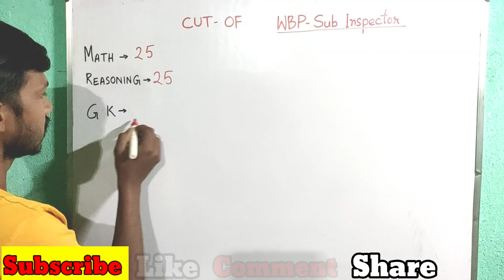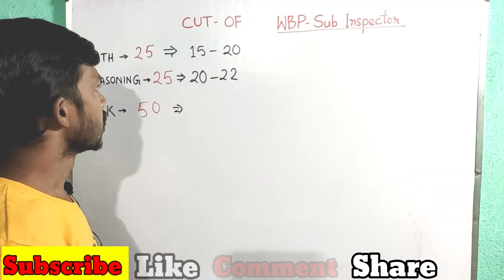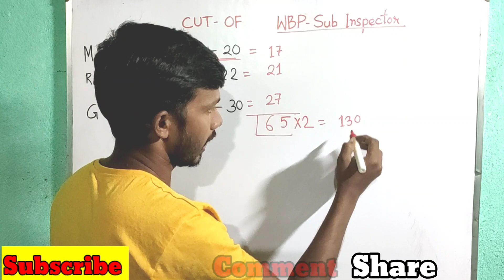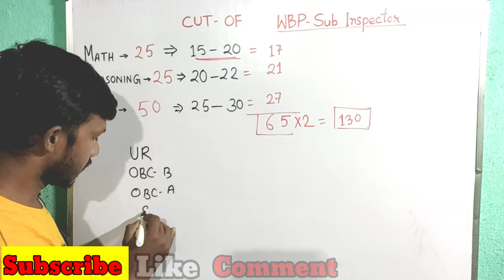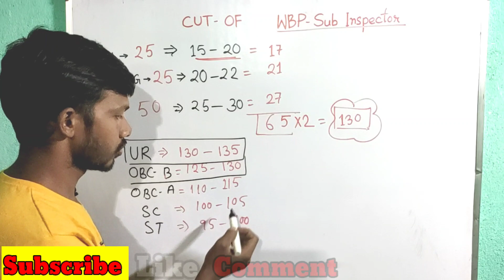WBP S.I preliminary Cut Off | WBP Sub-Inspector preli Cut Off 2021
@Back Space
 WBP SI Preliminary Exam 2021 | ANSWER KEY | Cut Off | WBP Lady SI Answer key -

I upload many of the chapters with tricks and easy method, which can help you to crack any govt. Job.

বাড়িতে বসে ফ্রীতে মকটেস্ট। বিভিন্ন প্রতিযোগিতামূলক পরীক্ষা প্রস্তুতির চ্যানেল । এখানে প্রতিনিয়ত প্রশ্ন করা হয় । তোমাদের নিজের GK ও কারেন্ট এফেয়ার্স ইম্প্রুভ করতে সাহায্য করবে। ভালো লাগলে বন্ধুদের যোগদান করতে বলো।

wbp si cut off 2021,
wbp si cut off mark,
wbp si cut off marks 2021,
wbp si ub and ab cut off,
west bengal police si cut off marks 2020,
wbp si exam date 2021 cut off,
wbp si expected cut off 2021,
wbp si exam cut off,
wbp si final cut off marks 2019,
wbp si final cut off marks 2021,
wbp si 2018 final cut off,
wbp si cut off last year,
last year wbp si prelims cut off,
wbp si cut off marks,
wbp si result cut off
wbp si prelims cut off 2021,
wbp si preliminary exam 2021 cut off,
wbp si preliminary cut off marks 2021
wbp si 2021 exam date,
wbp si 2021 vacancy,
wbp si 2021 expected cut off,
wbp si 2021 cut off,
wbp si 2021 syllabus,
wbp si 2021 preparation,
wbp si 2021 preliminary cut off,
wbp si 2021 admit card,
wbp si 2021 admit card download,
wbp si 2021 admit,
wbp si 2021 current affairs,
wbp si online application 2021,
wbp si question answer 2021,
wbp si exam date 2021 admit card,
wbp si syllabus 2021 the way of solution,
wbp si 2021 book,
wbp si best book 2021,
wbp si practice set book 2021,
wbp si book list 2021,
wbp si 2021 class,
wbp si 2021 cut off marks,
wbp si syllabus 2021 constable,
wbp si admit card 2021 download,
wbp si 2021 date,
wbp si 2021 prelims date,
wbp si 2021 preliminary exam date,
wbp si exam date 2021 syllabus,
wbp si exam date 2021 new update,
wbp si 2021 expected exam date,
wbp si 2021 exam,
wbp si 2021 exam syllabus,
wbp si 2021 exam pattern,
wbp si preliminary exam 2021,
wbp food si 2021,
wbp si 2021 gk,
wbp si general studies 2021,
wbp si height weight chart 2021,
how to apply wbp si 2021,
wbp si interview 2021,
wbp si important question 2021,
wbp si joining date 2021,
wbp si answer key 2021,
wbp si merit list 2021,
wbp si form fill up 2021 last date,
wbp lady si recruitment 2021,
wbp lady si vacancy 2021,
wbp si last minute suggestion 2021,
wbp si 2021 math,
wbp si 2021 mock test,
wbp si exam date 2021 ma online,
wbp si mains syllabus 2021,
wbp si math syllabus 2021,
wbp si 2021 notification,
wbp si new vacancy 2021,
syllabus of wbp si 2021,
wbp lady si cut off 2021,
wbp si 2021 preliminary exam syllabus,
wbp si 2021 prelims,
wbp si 2021 prelims exam date,
wbp si 2021 practice set,
wbp si 2021 question paper,
wbp si qualification 2021,
wbp si question 2021,
wbp si education qualification 2021,
wbp si preliminary question paper 2021,
wbp si math question answer 2021,
wbp si recruitment 2021,
wbp si result 2021,
wbp si reasoning 2021,
wbp si recruitment process 2021,
wbp si reasoning practice set 2021,
wbp si 2021 salary,
wbp si 2021 syllabus pdf,
wbp si syllabus 2021 pdf download,
wbp si suggestion 2021,
wbp si preliminary syllabus 2021,
wbp si preparation strategy 2021,
wbp si 2021 total vacancy,
wbp si 2021 total form fill up,
wbp si training 2021,
wbp si mock test 2021,
target wbp si 2021,
wbp si update 2021,
wbp si form fill up 2021,
wbp si total form fill up 2021,
wbp si online form fill up 2021

Back Space